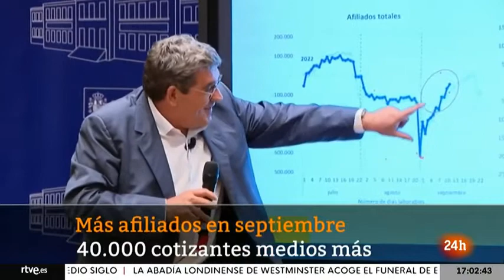SM Felipe VI asiste al entierro de Isabel II